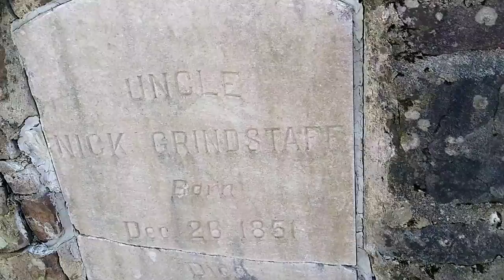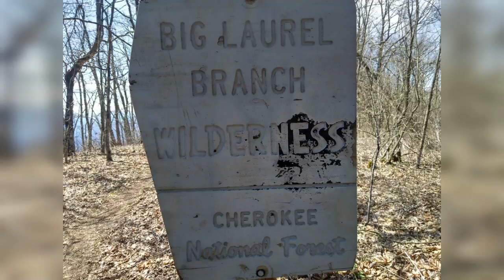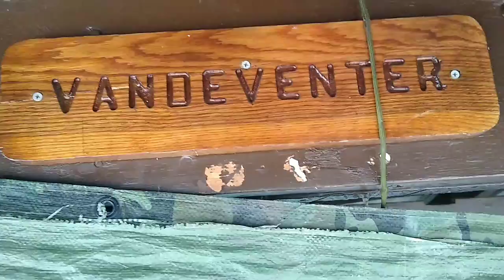AT Hike 2022 - Cross Mountain Rd. to Wilburn Dam Rd.